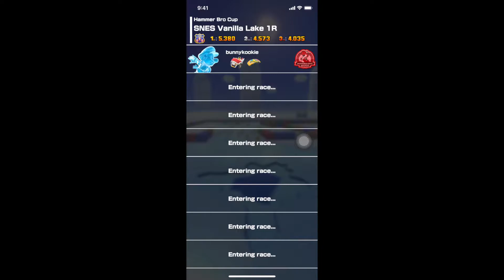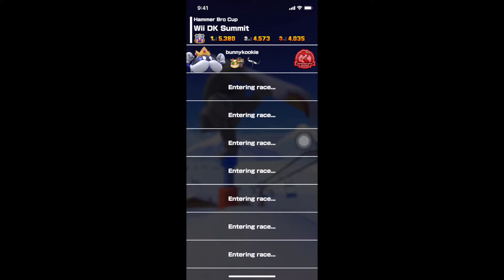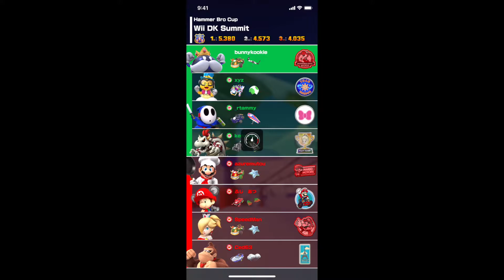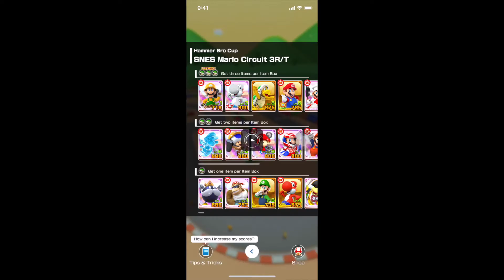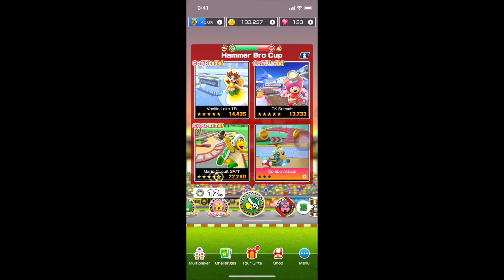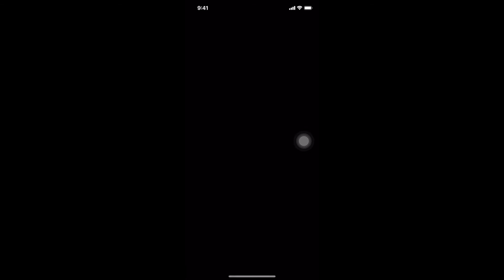Mario Kart Tour l Bowser vs Donkey Kong Tour l Hammer Bro Cup l Gameplay Walkthrough l #251